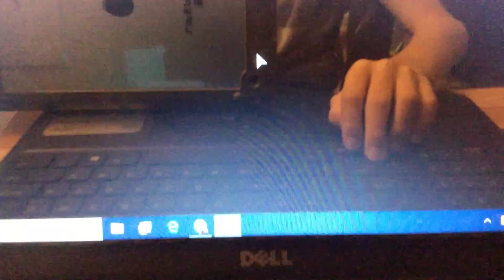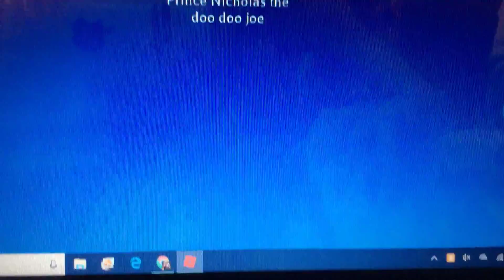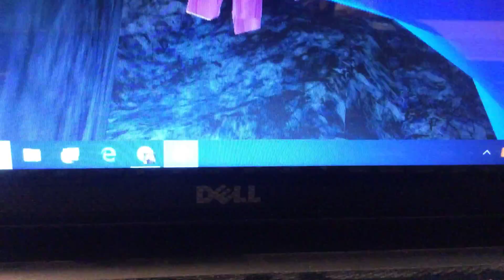The Nicholas show episode 33 - Truth or dare 2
Nooo this is the worst makeup